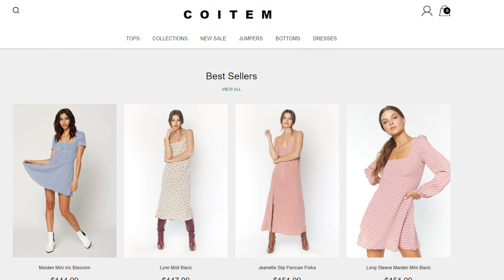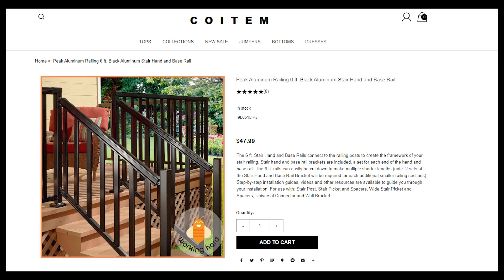Coitem reviews! Is coitem.com scam or legit website? Should you but things there?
If Coitem reviews is what you're looking for and you really want to know whether coitem.com is scam or legit store, then you should check my new video about it.
If you scroll down the main page of Coitem website, probably you would think that this is an online-store which is selling women's clothing!
But what it sells in reality is bunch of unrelated and very cheap things, like water system for only 95 dollars, inflatable pools, air conditioners, carts, Craftsman tools, etc.!
Coitem has prices that are too low to be true and there should be a reason why this store has so cheap products!
But all that I found on "About Us" article is that this store supposes to sell jewelry, which is not true!
Also I spotted fake contact address on which there are no any information about Coitem store on Google Maps!
Moreover, seems like "Follow Us" buttons on the website are just share buttos, so it means that store doesn't have any social media pages and it's bad!
Finally, this store has been working for only 32 days, so it means that coitem.com is a scam, cause we didn't find any explanation why prices there are so low!
And what do you think about this shop? Write in the comments below the video!
Also share this review with your friend to keep them safe from such type of fraud!
Thanks for doing this and goodbuy!